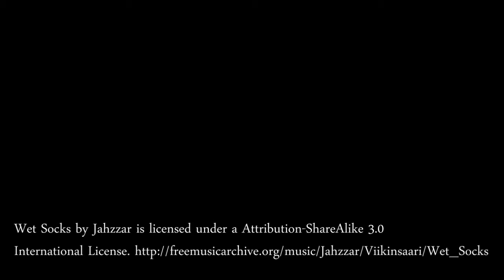Birmingham before the pre-election focus groups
More on our study. We discuss the challenges of recruiting focus group participants in Birmingham.